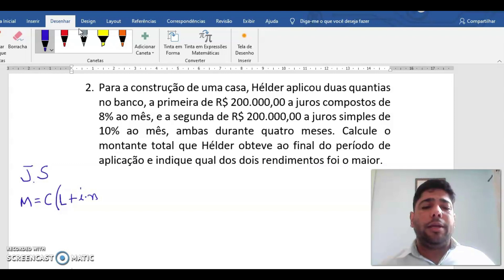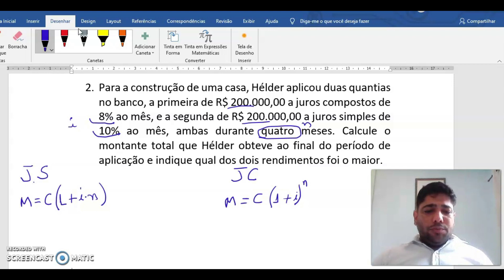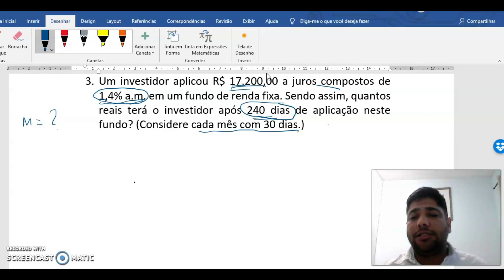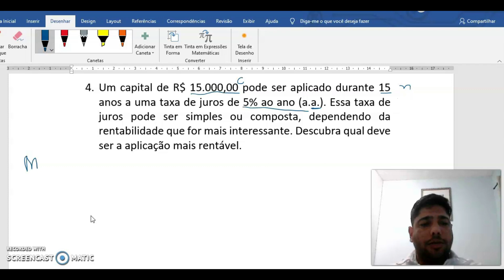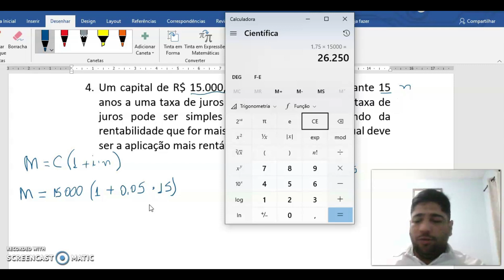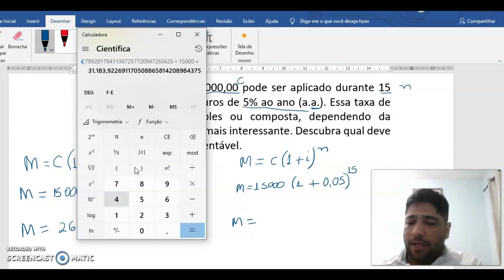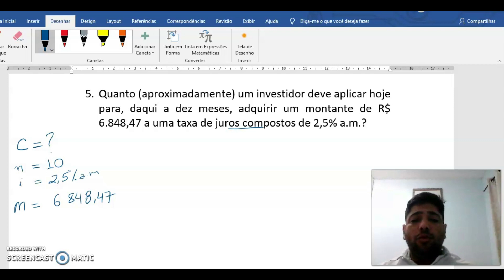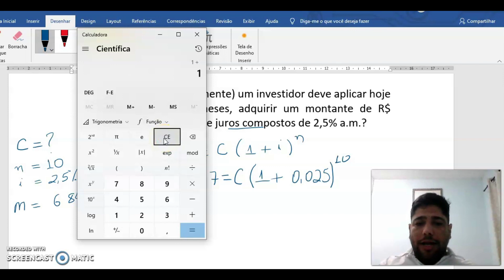Matemática Básica e Aplicada - Aula 3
Prof. M.e Jonimar Souza Junior